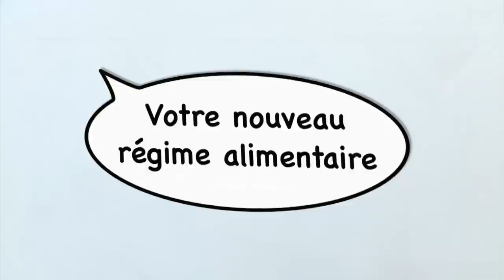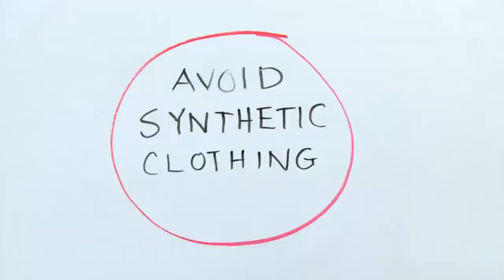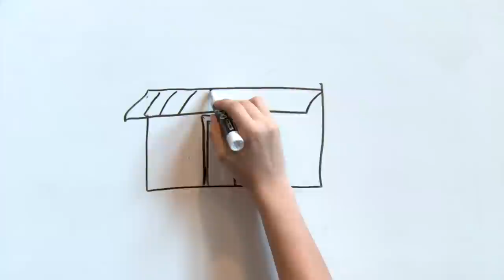PRE-ARRIVAL VIDEO: FRENCH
Hippocrates Health Institute-World renowned 21 day Lift Transformation Program.  How to pack for your stay.